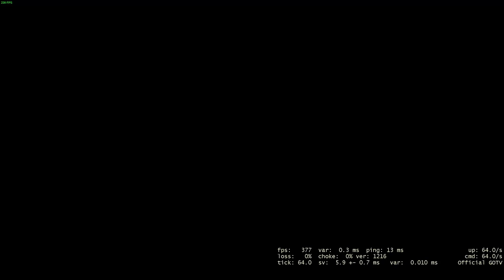Still the best CS:GO player In the world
The not-so long awaited sequel that nobody asked for

This time featuring my voice, for half the clips atleast, fuck you shadowplay